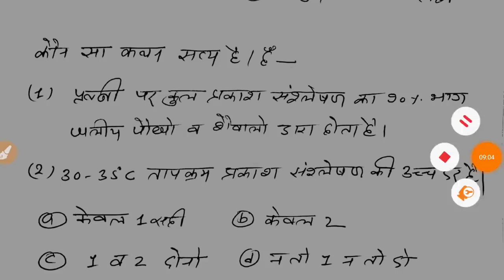सामान्य अध्ययन upsc uppcs BEO and others( विज्ञान और प्रौद्योगिकी) वीडियो-3